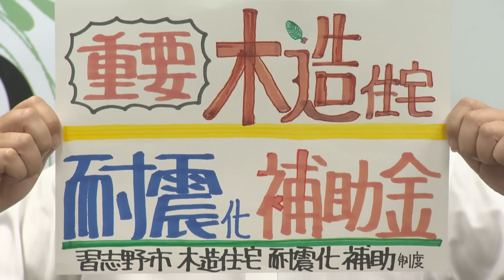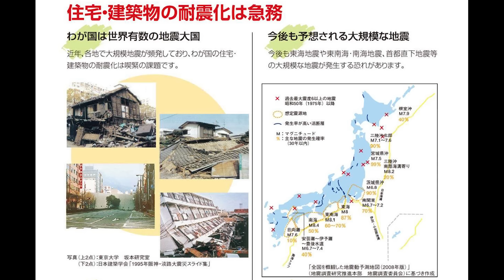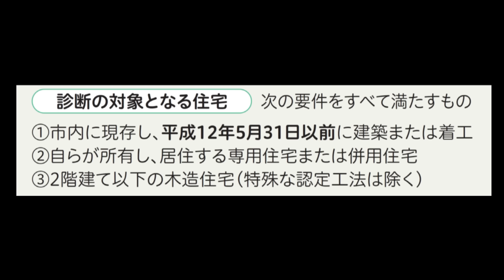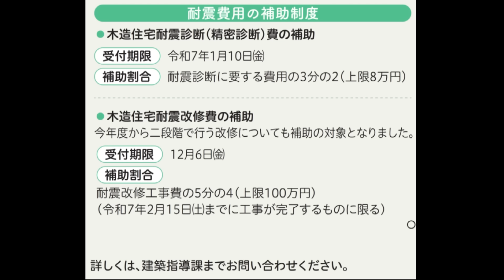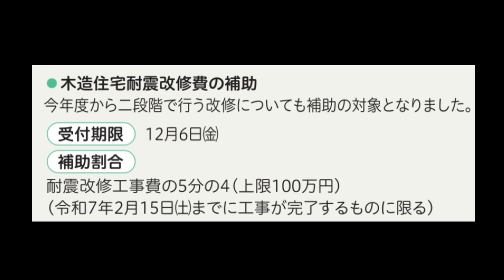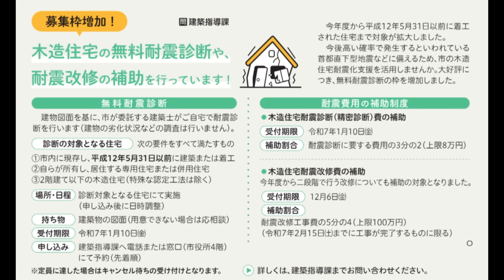市長News 24.8/8(木)重要！木造住宅の耐震化補助金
0:00　市長ニュース令和6年8/8(木)
0:55　重要！木造住宅の耐震化補助金
7:37　イベント等のお知らせ

▼【習志野市】　令和6年度 木造住宅「耐震改修費(工事費)補助」のご案内
▼【習志野市】　原爆死没者慰霊および平和祈念式典
▼【習志野市】習志野市LINE公式アカウントで市から情報を発信しています
▼習志野市PR大使　鈴川絢子さんのYouTubeチャンネル